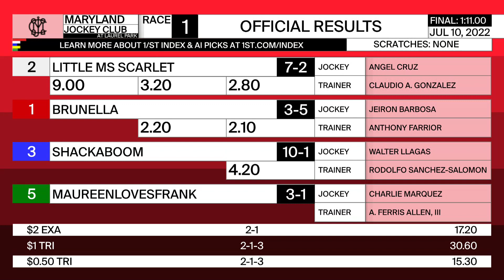Laurel Park 7 10 2022 Race 1